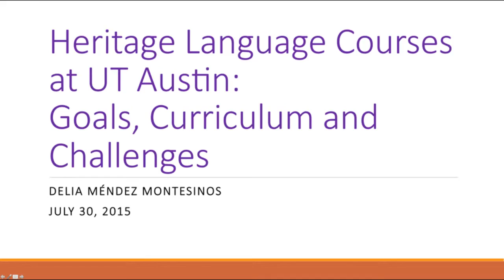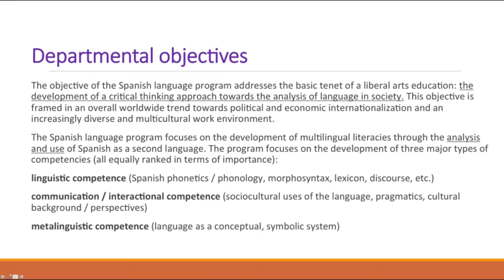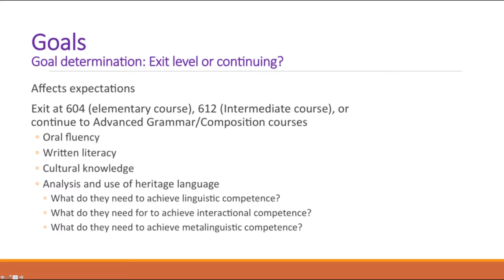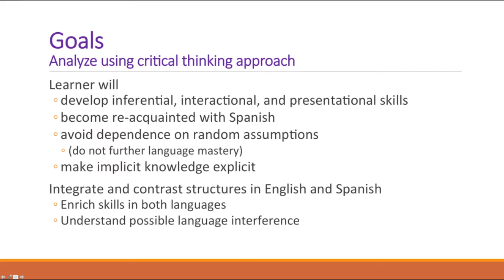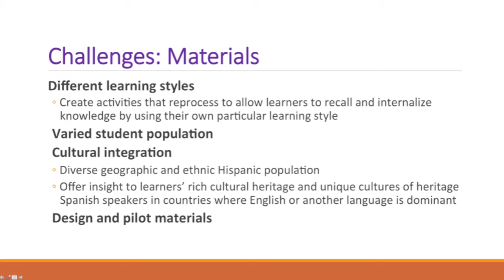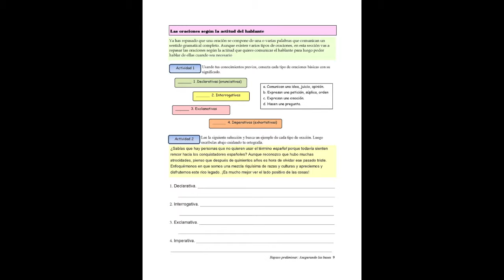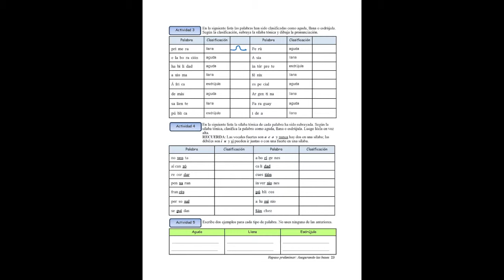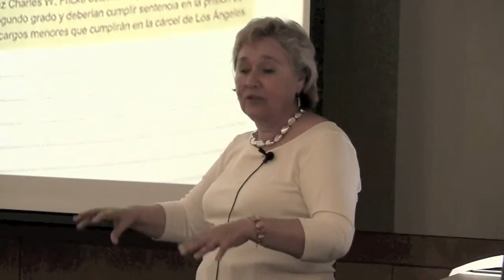2015 Heritage Spanish workshop - The Heritage Spanish Program at UT Austin - Delia Montesinos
Despite their growing popularity, Heritage Spanish programs remain underserved by commercial textbook publishers. This workshop will examine how Heritage Spanish programs can supplement commercially produced materials in order to meet the unique needs of their students. But if program produce their own materials, what should they look like? How best can DIY materials supplement commercial materials? Should they be open educational resources to be shared with other Heritage Spanish programs? In addition to these issues, this workshop also explores different approaches to developing Heritage Spanish curricula.
Finally, the workshop introduces participants to the Heritage Spanish project where users can get more information about the project and available heritage Spanish resources.